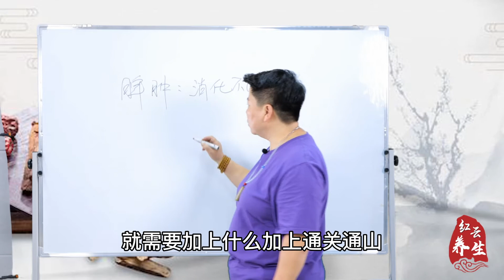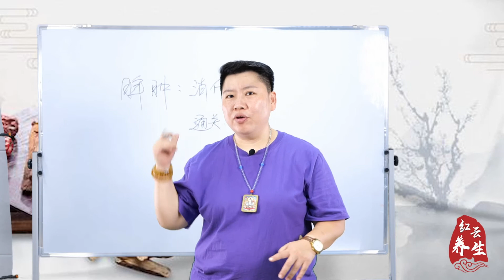董氏奇穴 调理“消化不良”就用这几个穴位，中医针灸“脾肿穴”针法教学！